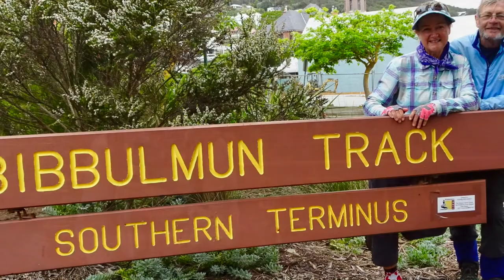Bibbulmun Track E2E SOLO Oct/Nov 2018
This is a short video about Alison's experience hiking the Bibbulmun track in October - November [41 days] 2018